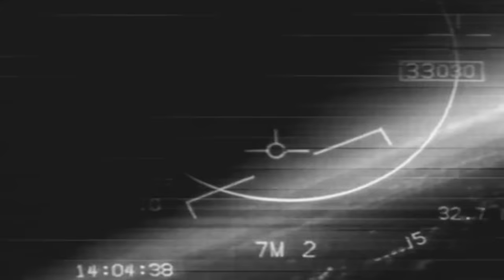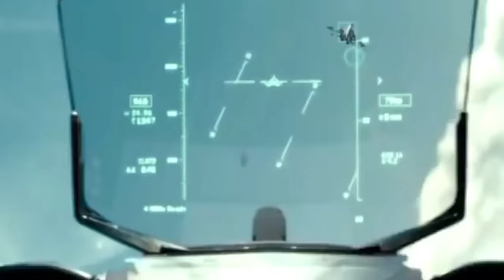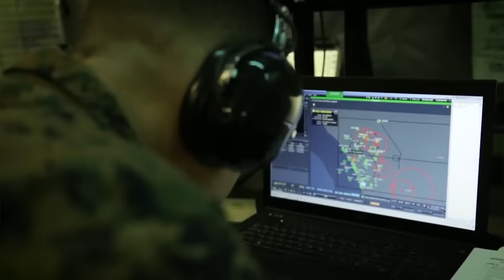What Happens When a US Navy Fighter Pilot Gets a Missile on His Tail?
In the high-pressure world of naval aviation, few situations are as critical as encountering a missile on your tail. It's a moment of intense focus, where split-second decisions and razor-sharp execution can mean the difference between a triumphant return and a fiery demise.

For a Navy fighter pilot, facing a locked-on missile triggers a well-rehearsed sequence.The pilot's mind races through a whirlwind of calculations and memories. What type of missile is it? Can a fighter jet withstand a missile hit? What are the escape routes for the pilot?

Note: "This channel is exclusively intended for entertainment, informative, and educational purposes. The content herein does not reflect the official positions or policies of the US Navy or any other naval units from various countries. The appearance of visual material from the U.S. Department of Defense (DoD) or other military sources neither implies nor constitutes an endorsement by the DoD or these organizations."